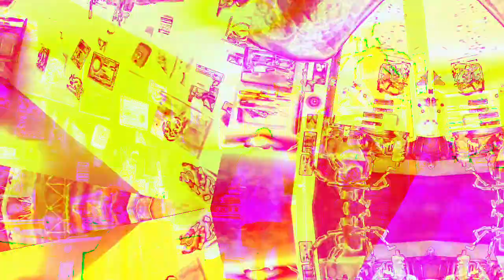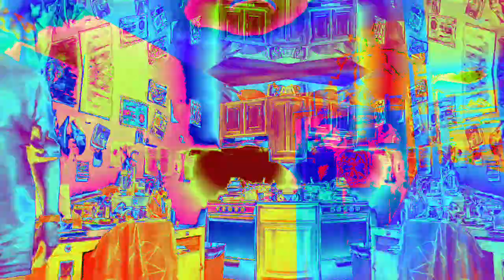[EPILEPSY WARNING] Movie 23 01 08 03h07m32s *Photosensitivity Warning*